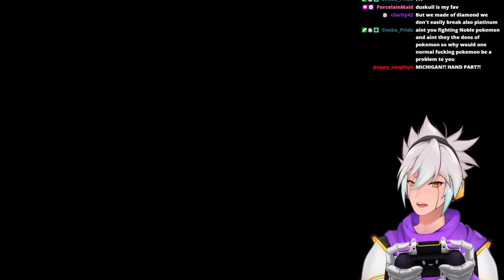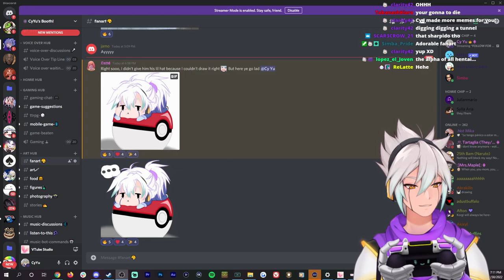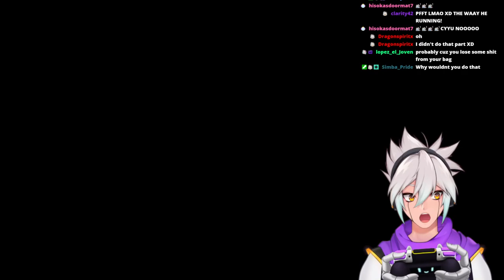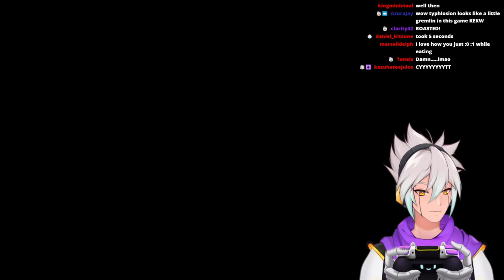Noble Arcanine Is FIRE| Pokémon Legends: Arceus - 6